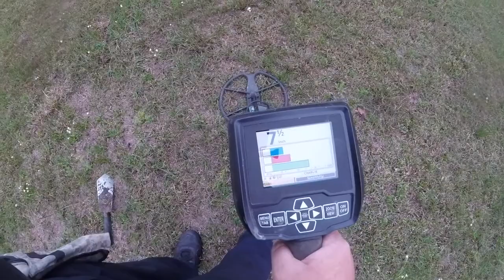Metal Detecting - I Found a GOLD (filled) RING! Urban Park Hunting Whites V3i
I found a ring,  Its a junker, but i got excited for a second.  I didn't pinpoint very well,  skip to 5:50 to see the ring extraction.